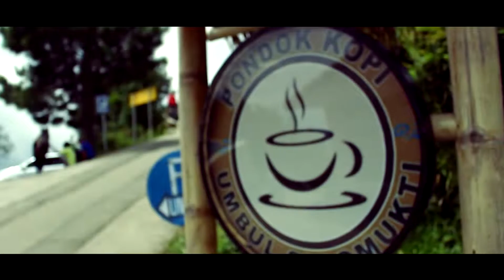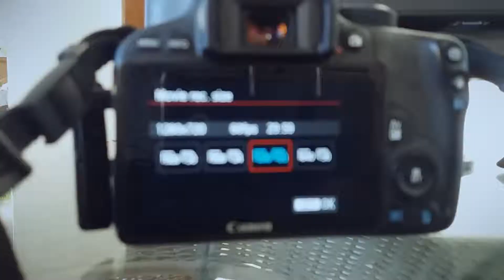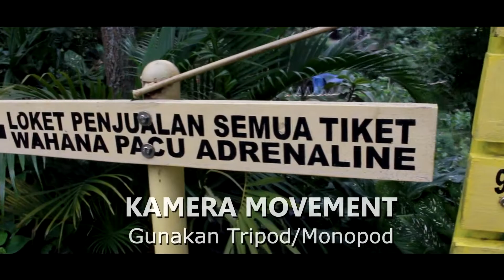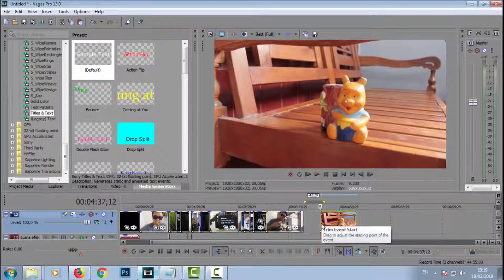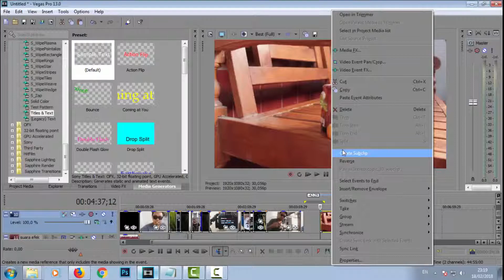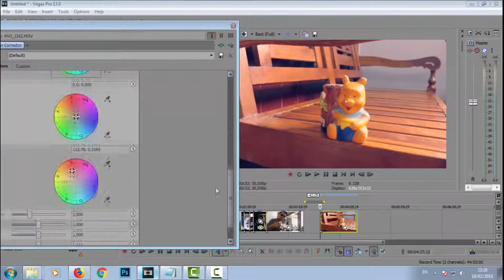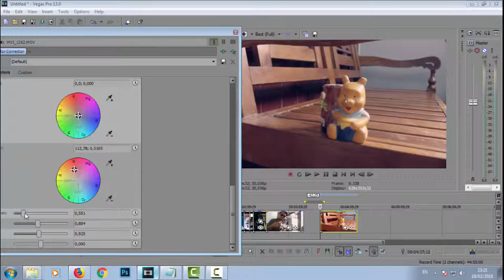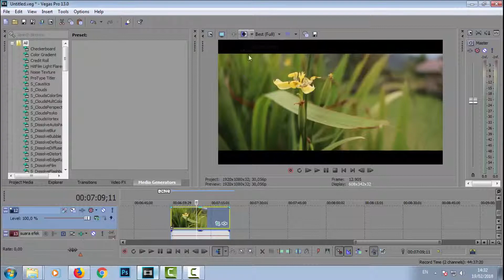Kelebihan lensa kit 18-55mm, Jangan kamu REMEHKAN !!!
Lensa kit 18-55mm adalah lensa bawaan asli kamera. Nah Mau tau Cara bikin video cinematic dengan lensa kit 18-55mm ??

Murah belum tentu murahan loh .., kamu tetep bisa berkreasi cukup dengan lensa bawaan kamera kalian kok ..
Berikut saya bagikan trik cara membuat Cinematic dengan menggunakan lensa kit bawaan kamera 18-55mm.

Tulis KRITIK dan SARAN kalian di kolom komentar agar kedepannya kita bisa membuat video dengan lebih baik lagi

Stay Internet Positif yaa .. !!!